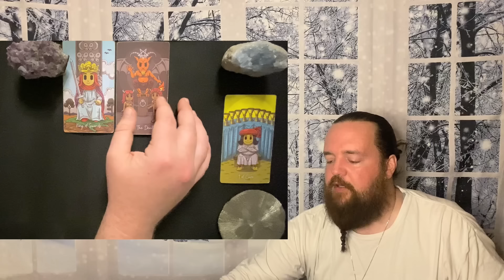SAGITTARIUS - " An Unexpected Situation! " JANUARY 14TH - 21ST TAROT READING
This readings relevance is based on whenever the Universe brought you here.  This is a general tarot reading for SAGITTARIUS